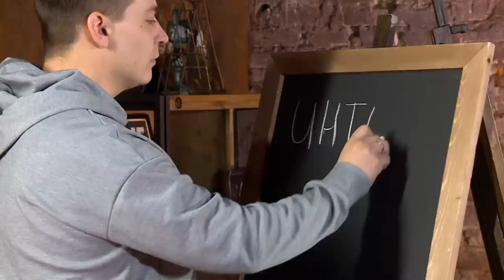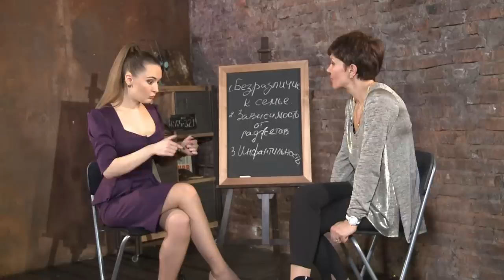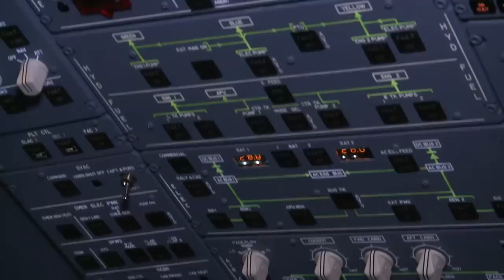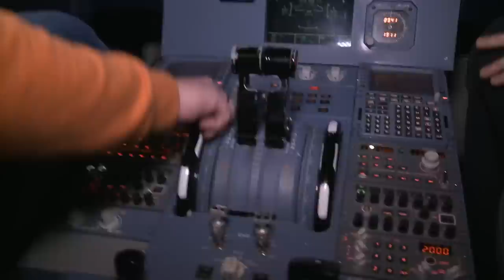Муж напрокат | Выпуск 5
Каждая семейная пара рано или поздно сталкивается с кризисом в отношениях. Наступает усталость, каждый день похож на предыдущий, романтики давно нет, зато полно бытовых и прочих проблем. Жизнь, вроде, и есть, но в то же время ее и нет. Достаточно одной искры, чтобы произошел взрыв. Одни постоянно скандалят, другие просто тихо и мирно отдаляются друг от друга.

Герои нового шоу «Муж напрокат» – супруги, которые столкнулись с теми или иными проблемами в отношениях. У каждого из них за годы семейной жизни накопилось множество претензий, которые достигнув критической массы, грозят разрушить некогда счастливый брак. Многие пары уже даже задумались о разводе. Шоу «Муж на прокат» предоставляет уникальную возможность супругам сделать паузу в отношениях и попробовать новые, которые манят перспективами на более счастливую жизнь.

Герои шоу проведут несколько дней с теми партнерами, которые им кажутся идеальными. Представительницы прекрасного пола смогут понять, какого это жить с преуспевающим бизнесменом, успешным художником, бравым офицером или просто закоренелым семьянином. А мужчины могут попробовать начать отношения с молоденькой девушкой, или твердо стоящей на ногах бизнес-леди, а может просто отдохнуть от троих детей с убежденной чайлд-фри нимфоманкой.

Где легче дышится в семье или на воле? И так ли хороши новые отношения, как кажутся на первый взгляд? Чтобы быть объективным к вопросу старых и новых отношений, функцию третейского судьи выполнит медиатор – профессиональный психолог Инна Чудинова, которая будет следить за всем происходящим. Ее задача – помочь каждой паре понять, действительно ли их отношения так плохи, как кажутся на первый взгляд.